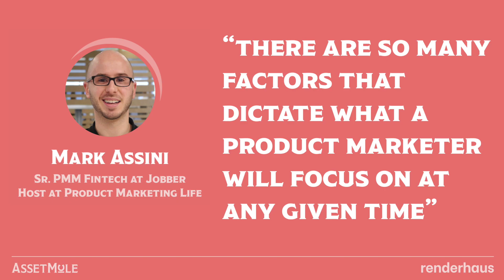“There are so many factors that dictate what a product marketer will focus on at any given time"